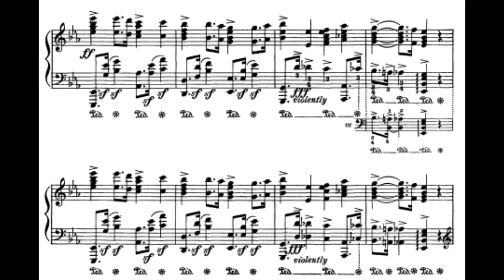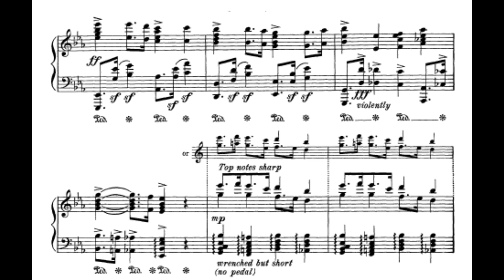Country Gardens - Percy Aldridge Grainger - sheet music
Country Gardens  -  Percy Aldridge Grainger
Created by: piannificant